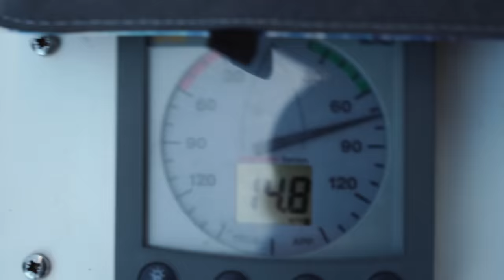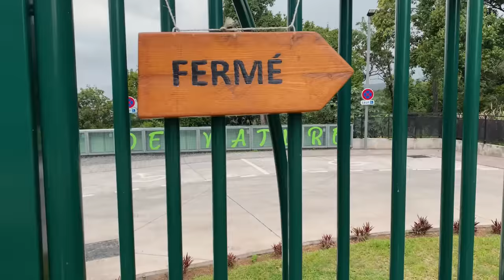Boat Life BUCKET LIST Reveal : Where to sail next ?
(Live, Store Discounts & behind the Scenes!)

Living a boat life can be an incredibly rewarding experience. Whether you're planning to live aboard full-time or just enjoy the occasional sailing adventure, there's no shortage of exciting things to do on the water. Here are some ideas to help you fulfill your ultimate boat life bucket list:

- Sail to a remote island - There's something magical about anchoring your boat in a secluded bay, surrounded by pristine wilderness. Whether it's a tropical paradise or a rugged coastline, sailing to a remote island can be a once-in-a-lifetime adventure.
- Catch your own dinner - There's nothing quite like the satisfaction of catching your own dinner and preparing it on board. Whether you're trolling for tuna or casting for trout, fishing can be a fun and rewarding activity for boaters.
- Sail through a canal - From the Panama Canal to the Caledonian Canal in Scotland, there are countless canals around the world that offer unique and scenic sailing opportunities. Plan a trip to sail through a canal and experience the engineering marvels that make it possible.
- Watch a whale breach - Seeing a whale breach in the wild is an awe-inspiring sight that every boater should experience at least once. Keep your eyes peeled for these magnificent creatures while you're out on the water.
- Spend a night at anchor in a secluded cove - There's something special about spending a night at anchor in a secluded cove, away from the hustle and bustle of civilization. Plan a trip to a secluded cove and enjoy the peace and quiet of the natural surroundings.
- Visit a new country by boat - Traveling by boat offers a unique perspective on the world, and there are countless countries that can be visited by boat. Plan a trip to a new country and experience the local culture and cuisine from a boater's point of view.
- Learn a new boating skill - There's always something new to learn when it comes to boating, whether it's learning to sail a new type of boat or mastering a new technique. Make it a goal to learn a new boating skill every year and expand your knowledge and expertise on the water.